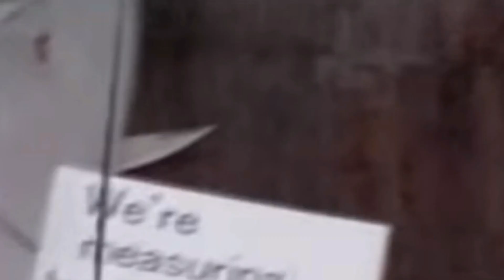It's So Sad - Song! This Song Came To Sick Father During A Covid Corona Fever Dream! Try Not To Cry!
It's So Sad - The Apocalypse Song! This Video/Song Came To Sick Father During A Covid 19 Corona Virus Fueled Fever / Vision / Hallucination / Dream! Try Not To Cry Challenge! Unplugged Rough Test Version - New Mastered Versions Coming Soon!

Try Not To Cry Challenge! Bet you can't do it! !!
It's So Sad - The Apocalypse Song! The New Video / Song Inspired By Covid 19, The New Corona Virus LockDown Song!